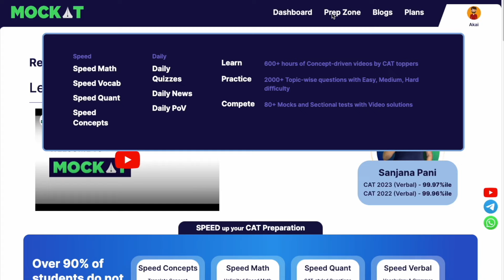Shruthii's Strategy to Boost Her CAT Quant Score | Mockat Toppers Arena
In this episode of Mockat Toppers Arena, Shruthii, a successful CAT candidate, reveals the precise strategy she used to significantly boost her Quantitative Aptitude score. Join us as Shruthii shares her detailed approach to mastering the Quant section, providing actionable tips and techniques that can help you elevate your performance.

In this video, you’ll learn about:

*Shruthii's step-by-step Quant preparation strategy
*Key resources and practice materials she used
*How to use sectional tests to your advantage
*Methods for tackling difficult Quant problems with confidence

Don't miss this opportunity to gain insights from a top scorer and apply her proven methods to your own CAT preparation.